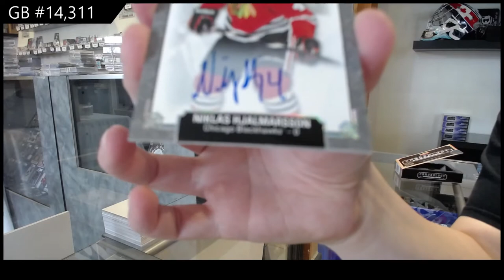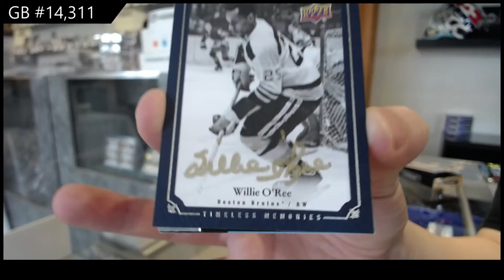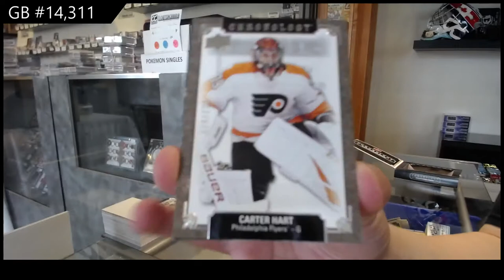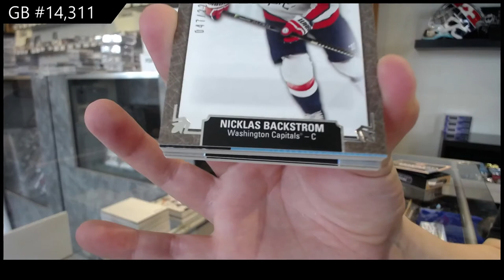19-20 Upper Deck Chronology Vol 2 Hockey 4 Box Break - C&C GB #14,311